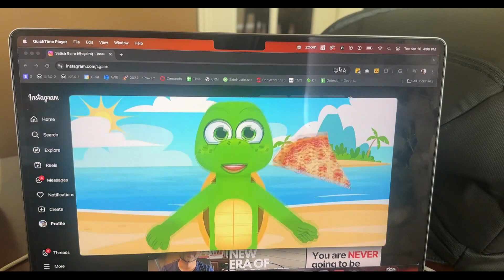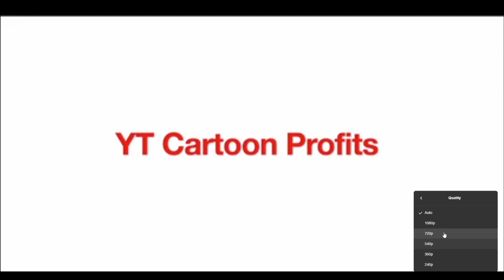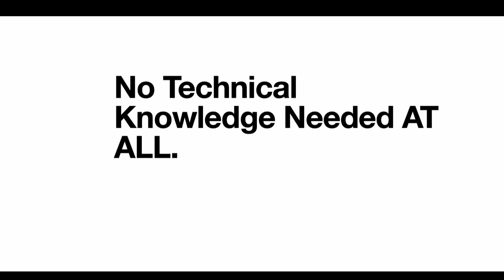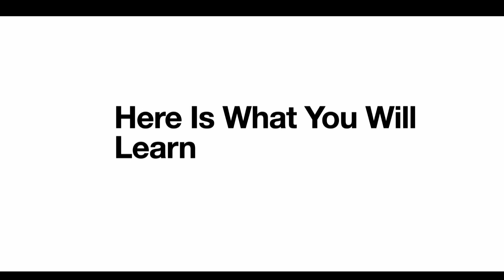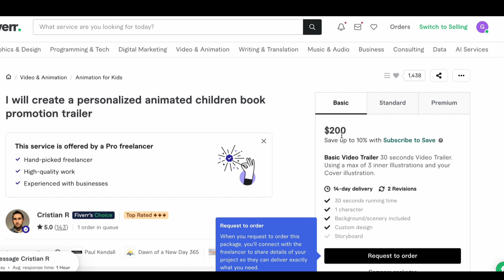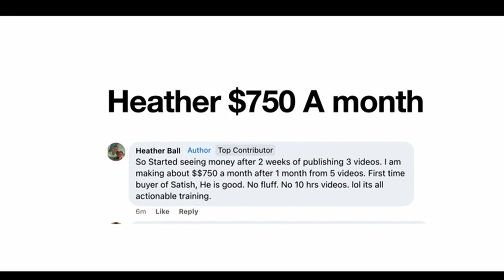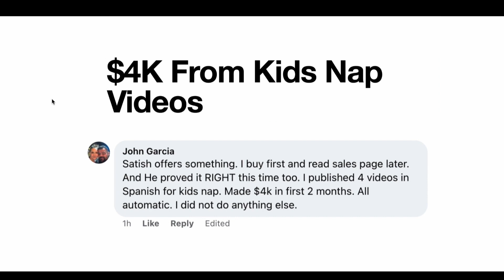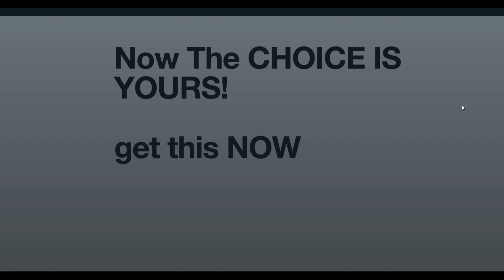YT Cartoon Profits Course